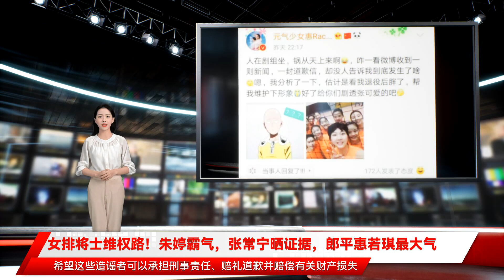女排将士维权路！朱婷霸气，张常宁晒证据，郎平惠若琪最大气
女排将士维权路！朱婷霸气，张常宁晒证据，郎平惠若琪最大气 近日中国女排队长朱婷维权的事情吸引了很多人的关注 有5名网友、自媒体在针对进行造谣 其实朱婷在8月11日就报警了 到了12月27日 朱婷的报警已经正式被立案受理 希望这些造谣者可以承担刑事责任、赔礼道歉并赔偿有关财产损失 不过关注度高 也更加容易被造谣 中国女排将帅都被造谣和抹黑过 而他们面对这件事情和维权的方式还是为有很大的不同 最霸气的一定是朱婷 在东京奥运会 朱婷带伤出战 手腕都发紫了 后期伤病恶化 只打了3场比赛 中国女排也因此无缘八强 奥运会前后有网友称作为中国女排的队长 朱婷搞小圈子文化 力挺闺蜜、在赞助商等事情上排挤其他人 而朱婷在奥运会结束之后 因为成绩不佳和心情差 很少发声 在看到网络上有针对她造谣的事情 朱婷没有多说 直接在社交媒体上晒出了自己报警的事情 时间是8月11日 也就是东京奥运会刚刚结束不长的时间 ”不追究责任 非常大气 郎平这一路走来 被抹黑、造谣的次数太多了 包括放弃王一梅、当战绩不佳的时候 郎平的各种言论也就起来了 甚至还有2008年前后的事情 外界对于中国女排功勋郎平的态度等等 但所有的这一切 郎平都没有计较 是最低调、务实的人 将注意力放在自己的岗位上 这才是最重要的